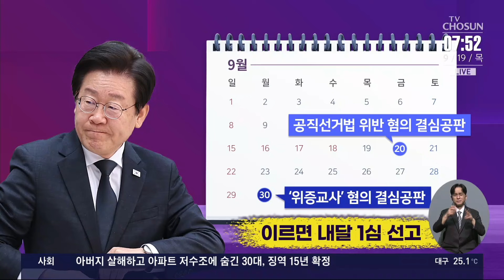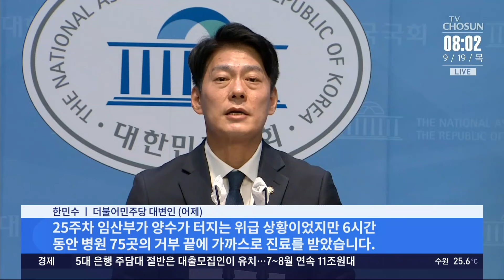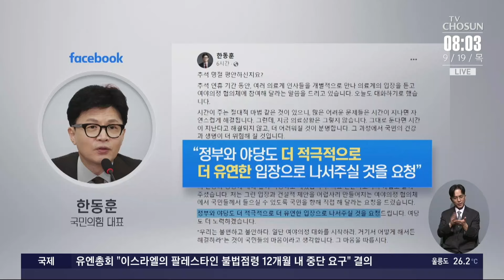여야 '추석 휴전' 끝…정면충돌 예고 [이슈분석]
전해드린대로 여야 가 추석 연휴가 끝나자마자 열리는 오늘 본회의에서 이른바 쌍특검법 을 놓고 또다시 정면충돌 할 전망인데요. 김민수 국민의힘 전 대변인 강성필 민주당 국민소통위 부위원장과 함께 정치권 소식 자세히 짚어보겠습니다.

📡 월~금 06:50 강스라이팅 (유튜브)
📡 월~금 07:30 뉴스퍼레이드
📡 월        08:40 네트워크 매거진
📡 월~금 09:00 신통방통
📡 월~금 10:20 강펀치 (유튜브)
📡 월~금 13:00 보도본부 핫라인
📡 월~금 14:30 사건파일 24
📡 월~금 17:20 시사쇼 정치다
📡 월~금 21:00 뉴스9
📡 월~목 21:50 윤정호의 뉴스 더 (유튜브)
📡 토~일 14:00 뉴스현장
📡 토~일 17:40 시사쇼 정치다
📡 토~일 19:00 뉴스7